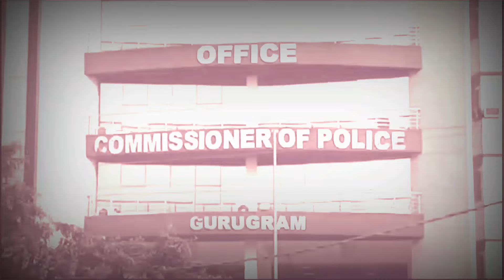जैमर से जीपीएस को हैक करने वाली चोर गैंग का भंडाफोड,चोरी की7गाड़ियां भी बरामद गैंग का सरगना गिरफ्तार.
अगर आपको कोई सस्ते दाम पर गाड़ी बेच रहा हो तो आप सावधान हो जाएये जी हां बिल्कुल ठीक सुन रहे है आप..कहि  ऐसा ना हो कि जो गाड़ी आपने खरीदी है वह चोरी की हो..गुरुग्राम पुलिस ने एक ऐसे ही गिरोह का भंडाफोड़ करते हुए गिरोह के सरगना सहित दो आरोपियों को गिरफ्तार किया है जो जैमर लगाकर पहले गाड़ियों को चोरी करते थे और उन्हें राजस्थान ले जाकर एक लाख रुपए में बेच देते थे। पुलिस ने आरोपियों के कब्जे से  चोरी की सात गाड़ियों सहित गाड़ी की चाबी बनाने वाला डिवाइस, जैमर सहित अन्य सामान बरामद किया है...